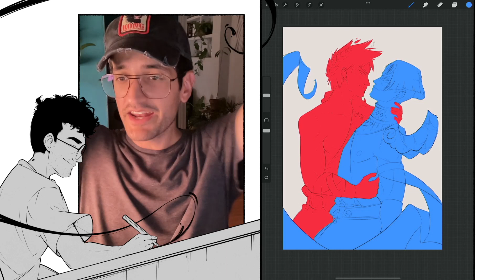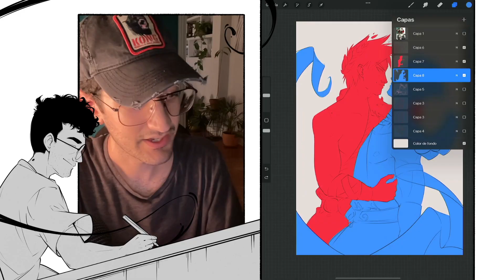coraline (måneskin)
estoy en TWITCH los lunes y miércoles de 16h a 18h (hora española)